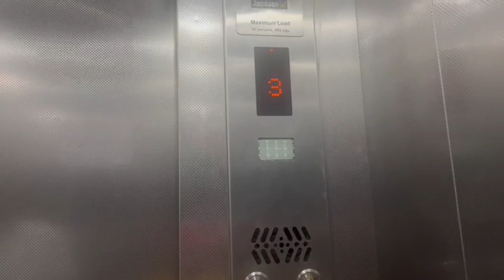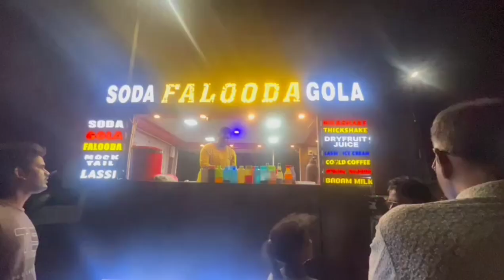finally I'm home | vizag home town | long drive | hot vizag | ‎@kranthidasvlogs